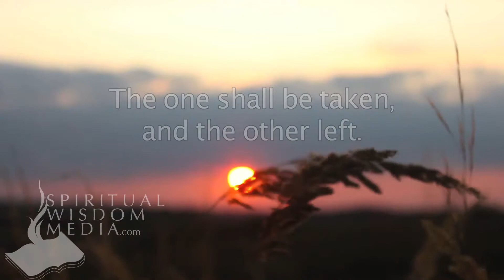Matthew 24:40 - Then shall two be in the field; the one shall be taken - Bible Verses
Here's the text used:

24:40 Then shall two be in the field; the one shall be taken, and the other left.